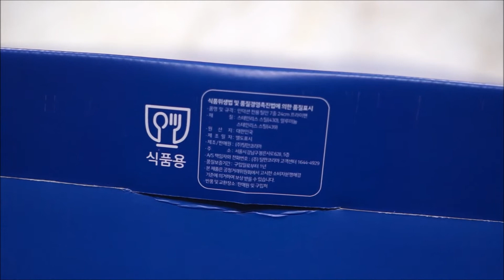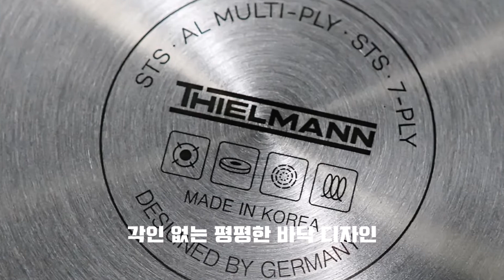틸만 프라임 7중 인덕션후라이팬 24cm 언박싱 및 세척 방법